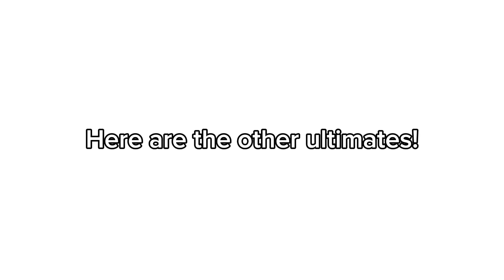Hope Conquers All // CHARACTERS PT.2